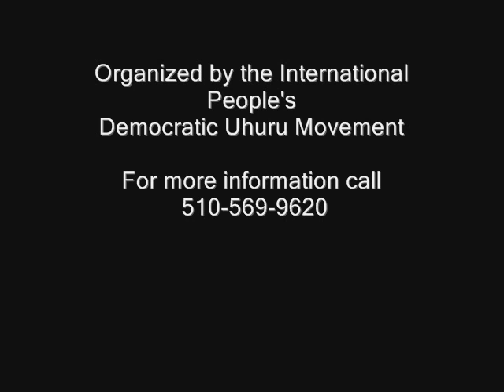PNN TV--March for Justice for Oscar Grant on Martin Luther King Jr. Day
Mandingo Hayes at Bart Board hearing.